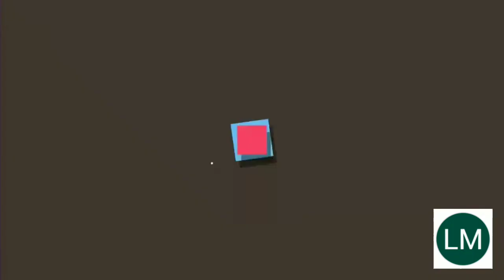PIEDADE - IBIÚNA - RODOVIA BUNJIRO NAKAO.